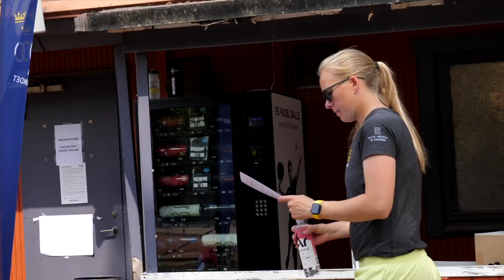Svenskorna har laddat med läger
Vi möter bland andra Billie Jean King Cup-kapten Johanna Larsson som berättar om Swedish Ladies betydelse för de svenska spelarna. Tjejerna samlades i Ystad redan i helgen för att ladda inför $40 000-tävlingen.